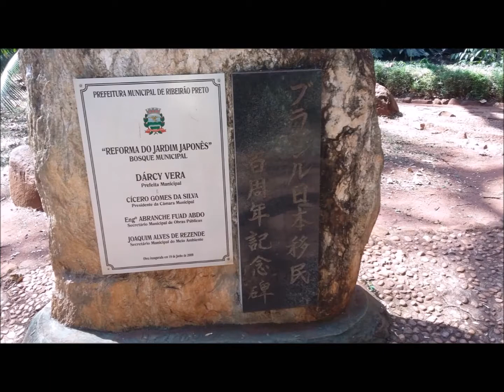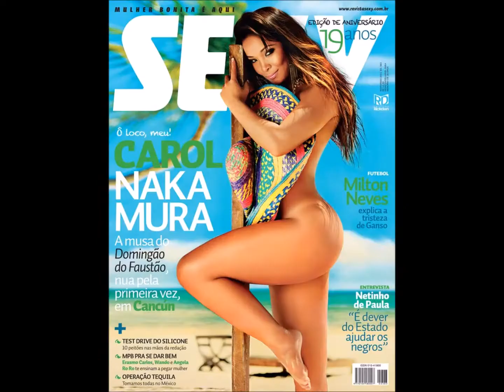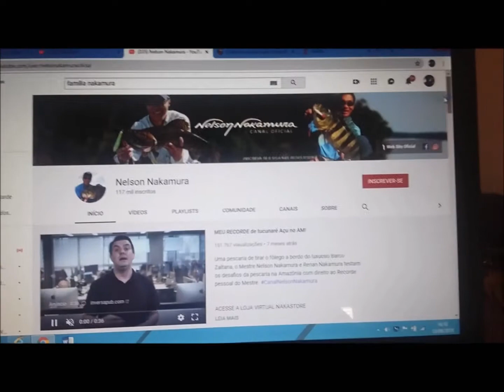Família Nakamura (中村) - #07 Origem dos Sobrenomes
Continuando a série de origens do sobrenome. Hoje falaremos do oitavo sobrenome mais comum no Japão, e relativamente comum no Brasil. O sobrenome Nakamura.

Contando um pouco as curiosidades envolvendo este sobrenome.